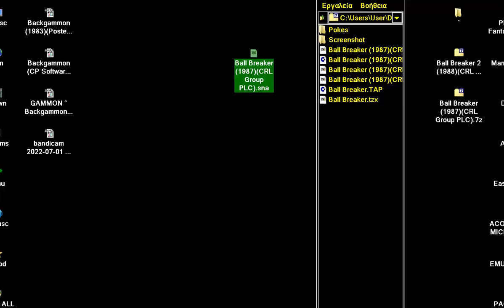Ball Breaker 1 CRL Group PLC 87 ZX SPECTRUM SIN 3D ARKANOID BREAKOUT BREAK OUT TRANSPUTOR TRANSPUTER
BALLBREAKER 1 Ball Breaker 1 BALLBREAKER 1 In 1987 By CRL Group PLC For ZX SPECTRUM SIN 3D ARKANOID BREAKOUT BREAK OUT TRANSPUTOR TRANSPUTER PREDECESSOR ATARI ST AMIGA ELEMENTS BELOW THIS PARAGRAPH,YOU FIND MY FRIENDS YOUTUBE CHANNELS THAT HAVE VERY INTERESTING,RETRO VIDEOS,LONGPLAYS,EMULATION,MOVIES,MARTIAL ARTS ELEMENTS AND OTHER GOODIES.PLEASE VISIT THEIR CHANNELS :

1) "GAME DEVELOPER" (GAME INTRO)
2) "GAME PUBLISHER" (GAME INTRO)
3) "MENU" DEVELOPER" (FOR ATARI ST GAMES - WHEN THE MENU STARTS)
4) TEAM WHO "CRACKS" GAME (INSIDE DECOMPACTER FROM ATARI ST OR IN THE AMIGA CRACKTRO)
5) VERSION OF UTILITY "CRACK TEAM" USES (AFTER GAME SELECTION IN MENU IN ATARI ST)
6) PROGRAMMER(S) WHO PROGRAMMED GAME (GAME START SCREEN, AND SOMETIMES EVEN IN "HIGH SCORE TABLE".

1) THE GAME EXISTS IN ONLY ONE VIDEO UPLOAD BUT THE UPLOADER "TALKS CONTINOUSLY",THEN THIS IS USELESS FOR ME AND I UPLOAD THE SAME GAME WITHOUT SPEECH
2) IF ANOTHER GAME UPLOAD (ONE ONLY VIDEO) IS FROM EXTERNAL "BAD" CAMERA WITH BAD SOUND,THEN I UPLOAD IT,AGAIN BECAUSE THE OTHER VIDEO IS USELESS...ETC ETC.WELL,FOR ME THESE GAMES ARE NOT "EXISTS" ON YOUTUBE
3) ALSO IF THE GAME HAS "FAKE" MUSIC SUCH AS FOR HYPOTHETICAL EXAMPLE OF "PACMAN" WHICH IN THE VIDEO YOU HERE INSTEAD GAME AND SAPLES "SAMANTHA FOX",THEN THE GAME IS USELESS,AGAIN,FOR ME.

INTERESTING